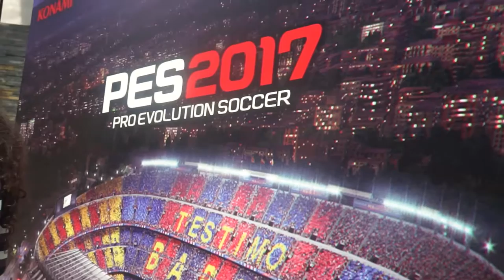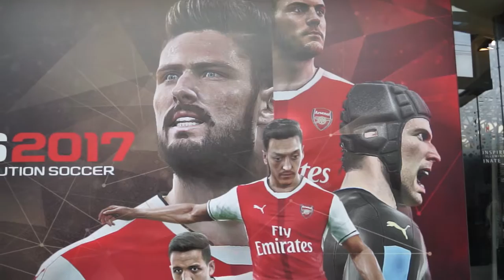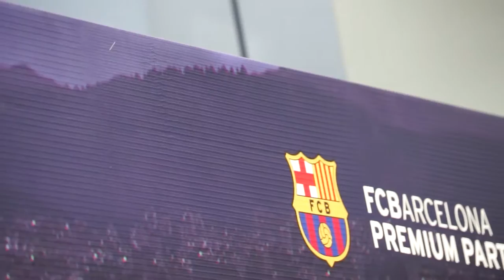[COBERTURA] Lanzamiento PRO EVOLUTION SOCCER 2017 en Chile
PAWAdictos! Gracias a Konami, pudimos acceder al lanzamiento del juego PES 2017, donde realizamos una entrevista a Junichi Taya, Assistant Producer del juego.

Agradecimientos especiales al traductor Kiichi Uraoka, quién nos realizó el apoyo durante la entrevista y quien acompañó a Taya-San.

Video: Snowpato